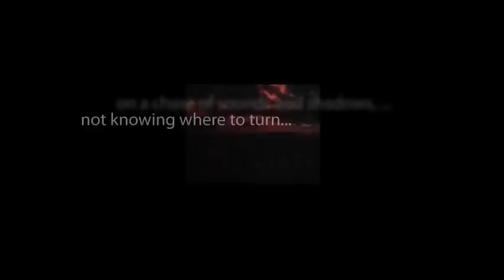CBS Radio Mystery Theater "Edmund Orme" hosted by E.G. Marshall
A young gentleman's amorous attempts are severely impeded by a spectral visitation every time he tries to propose to the lady.